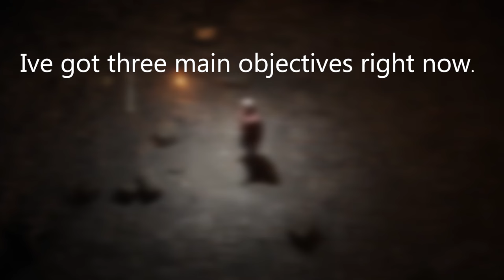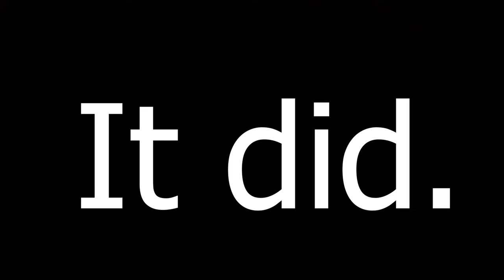Exanima | The Exanima Storymode Experience (Part 1/2)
For actual content
Updated List of Exanima Content Creators: (thenk you konraf and poofard)

Music in order they appeared:

Exanima - Underworld sorrows
Exanima - Underworld ambience
Cowbell Cult - Smoke (ft. JOEDAH)